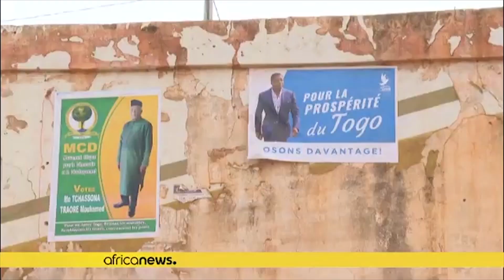KAKA MKAPA - CORONA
TUZIDI KUMUOMBA MUNGU ATUEPUSHE NA JANGA HILI
PIA TUKUMBUKE KUJIKINGA KWA PAMOJA TUTASHINDA